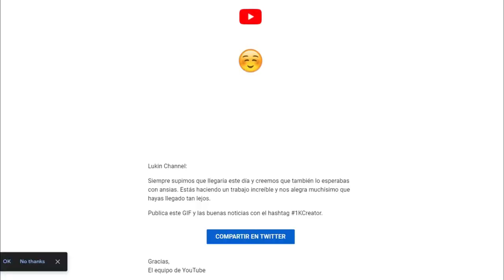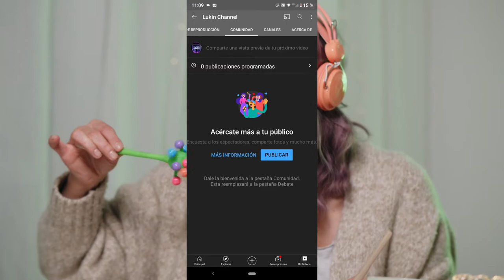Qué pasa al llegar a 1000 suscriptores?